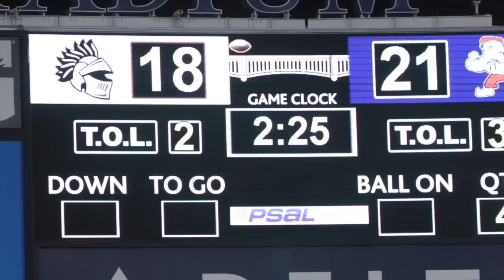Curtis Warriors score game winning touchdown in PSAL high school football City Championship Game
Amad Anderson catches a 44 yard pass from quarterback Quincy Barnes for a touchdown that seals their win against Erasmus to capture the PSAL crown. (Video/Bill Lyons)